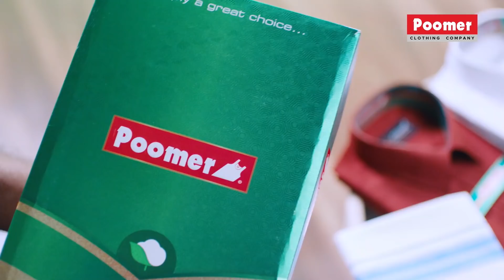3 ஆண்டுகளுக்கு பிறகு மனு தாக்கல் செய்தது ஏன்? High Court Questioned Actor Sivakarthikeyan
Actor D. Sivakarthikeyan has moved Madras High Court accusing producer K.E. Gnanavelraja of Studio Green Films of not having paid his remuneration of ₹15 crore in full for having acted in the movie Mr. Local in 2018-19 and also not remitting Tax Deducted at Source (TDS) to the Income Tax Department.